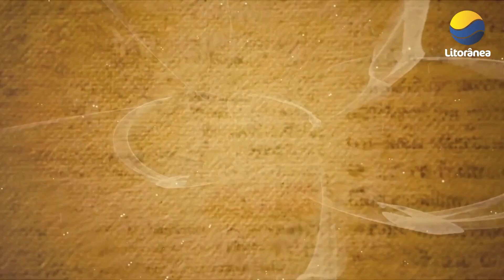Cristo de Guaratuba completa 70 anos abençoando o litoral paranaense